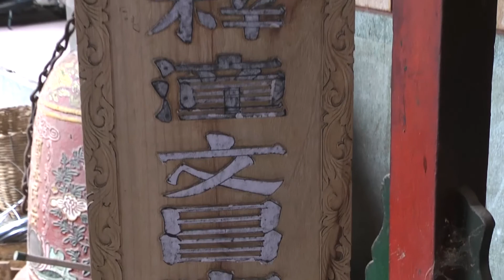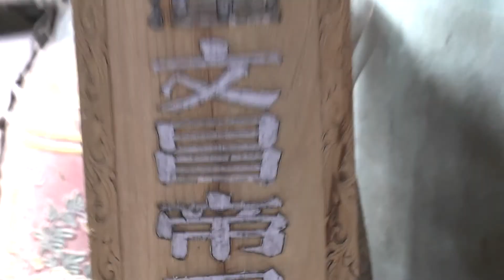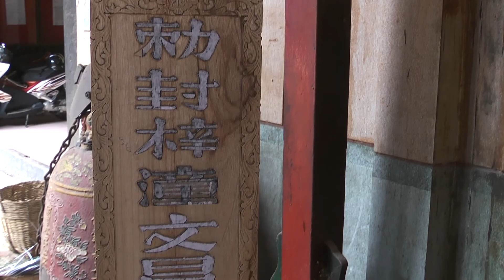ĐIÊU KHẮC BÀI VỊ VĂN XƯƠNG ĐẾ QUÂN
Video clip do : NGUYỄN QUỐC TUẤN
BÀI VỊ: LẬP PHONG TỬ ĐỒNG VĂN XƯƠNG ĐẾ QUÂN THẦN VỊ
- Văn Xương Đế Quân vốn sinh đầu đời Chu, đã trải 73 kiếp hoá thân, từng là sĩ đại phu, cuối đời Tây Tấn ngài giáng sinh nơi đất Thục, tên là Á họ là Trương, tự là Bái Phu, được lệnh Ngọc Hoàng Thượng Đế cho chưởng quản Văn Xương phủ và lộc tịch (sổ sách về quan lộc) của nhân gian.
Đạo Tạng Tập Yếu thu thập quyển Văn Xương Đế Quân Bản Truyện viết vào những năm Sùng Đức (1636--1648) đời Thanh (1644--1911). Trong đó ghi rằng:
"Văn Xương Đế Quân họ là Trương, húy là Thiện Huân, có những thần tích linh dị, phàm nhương tai khử họa đảo vũ cầu tự, hễ có thành tâm tất có ứng nghiệm, có thể trấn phục yêu ma tảo trừ dịch bệnh. Ngài được gọi là Văn Chương Tư Mệnh vì các giới quý tiện văn vũ y bốc sĩ nông công thương hễ có lòng mong cầu công danh đều trông cậy vào ngài. Ngài cư ngụ nơi cung Văn Xương nơi chòm sao Tử Vi, thường giáng cơ viết kinh, hiển mộng báo tin, phân thân ứng hóa, cứu độ nhân sinh."
Trong Tử Đồng Đế Quân Hóa Thư (do Đàm Tiễu viết đầu thế kỷ X) tóm lược 17 kiếp của Văn Xương Đế Quân, nhưng nội dung hết sức hoang đường. Có lẽ sáng tác này của đạo sĩ Đàm Tiễu muốn củng cố và chuyển tín ngưỡng Văn Xương Đế Quân từ một tín ngưỡng dân gian sang tín ngưỡng của Đạo giáo.